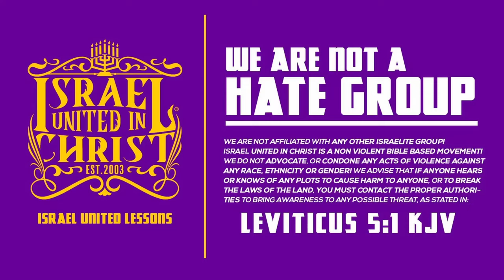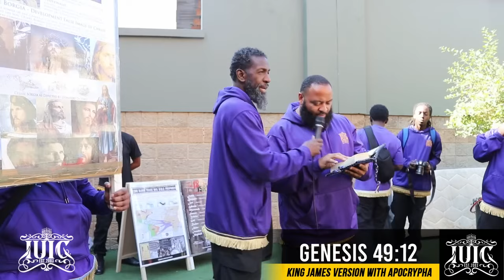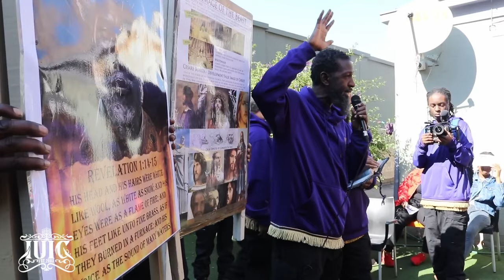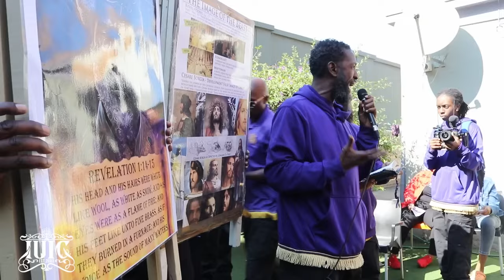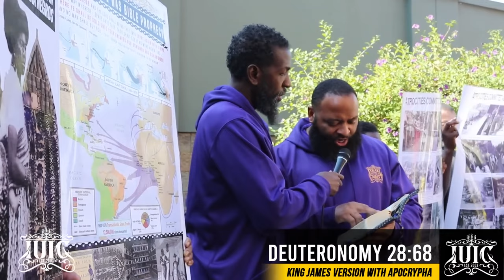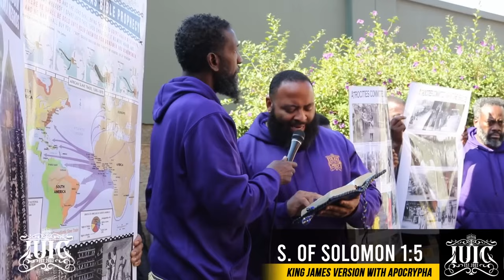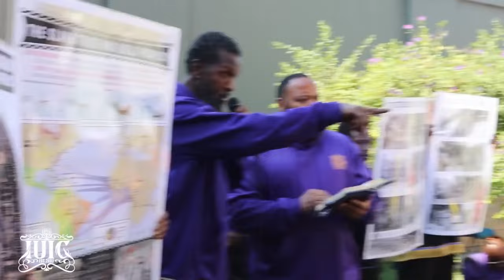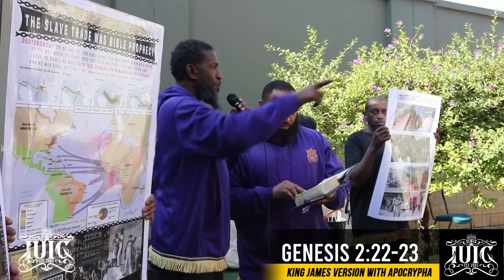Bishop Nathanyel Teaches At Leratong Joy For One Foundation!